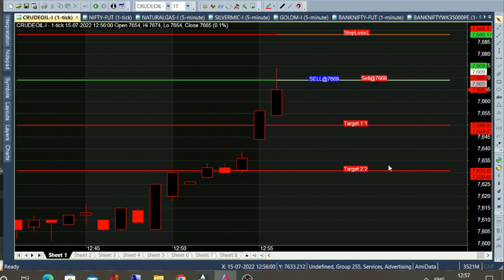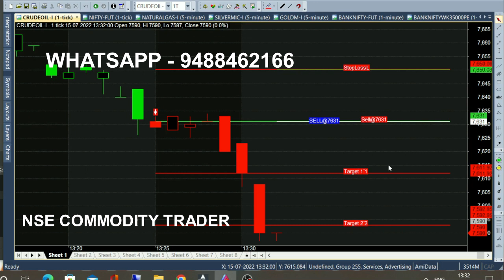bank nifty & crude oil 22 jul - 1 jul chart calls view